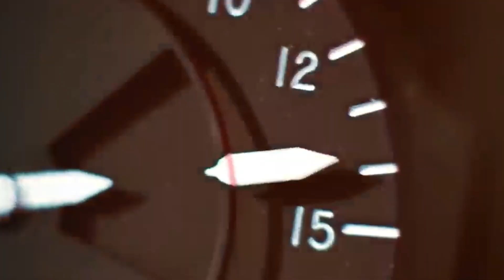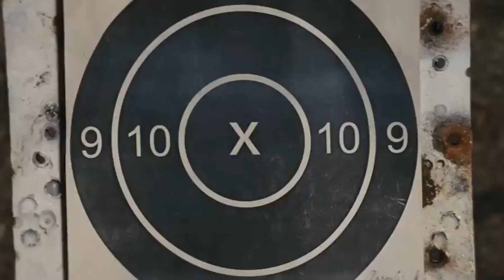How to be the best version of yourself - 10 step guide (no bs)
Want to change your life in 2024 and want to level up in the game of life then , we have the right thing for you , watch this full no bs guide to become the best version of yourself

FOLLOW US FOR CONSISTENT GAINS AND PROGRESS